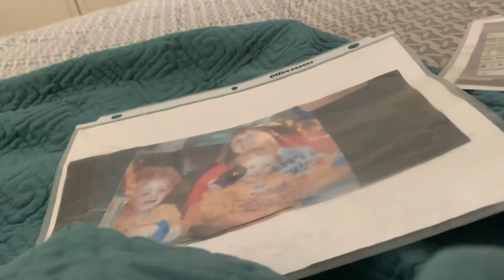Siri is cute? 🥺